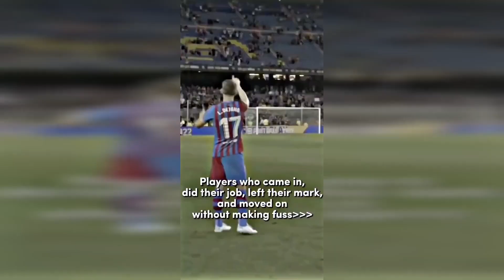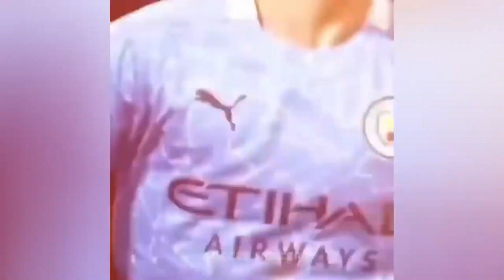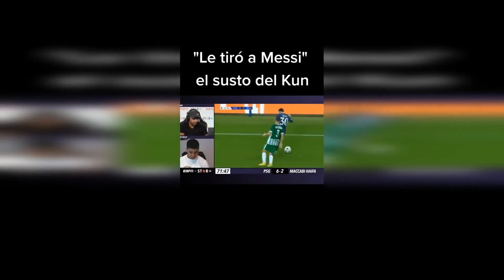Football Reels Compilation | Tiktok & Instagram Football Reels 2021 #13 | Ronaldo, Messi, Neymar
reels instagram, football tik tok, football songs, football status, football edit, tik tok football compilation,